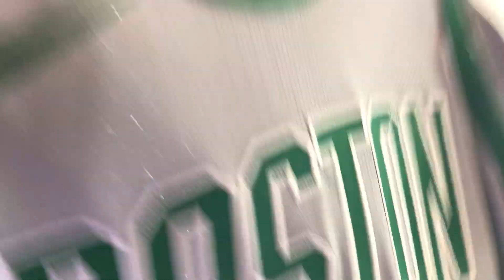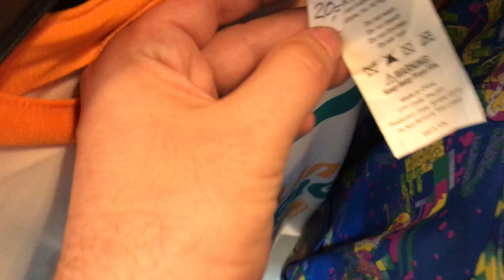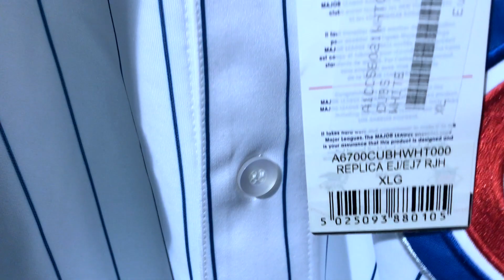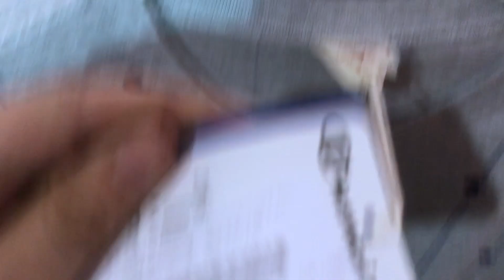NBA Cuccok Amsterdamban ? (2. Rész) - Throw Us Back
🏀 NBA Mezekről vagy NBA Mezekkel.  ⛹🏻‍♂️ Kátai Tamás aka @throwusback magyar hangjával.